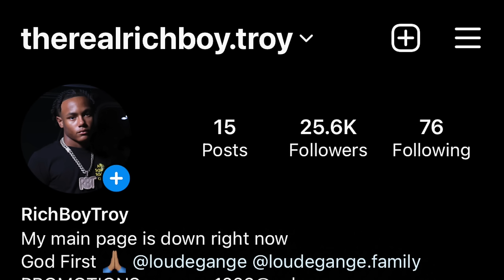POLICE ARREST EMILY FOR HITTING YANNI MOM KICKED YANNI OUT FOR RATING ON EMILY 💔VLOGMAS 5